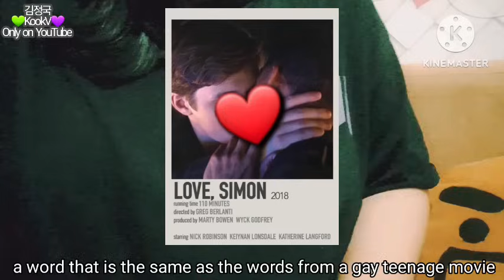will they show Taekook at this project?